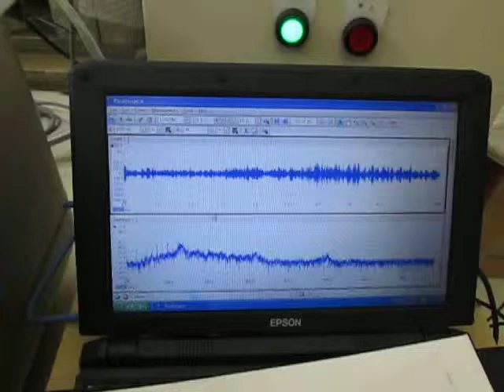‹統計的な考え方›を利用した「超音波技術」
「測定・解析・評価方法」を開発しています。

 効果的に進めることを目的として構築される。

　常に対象の複雑さを適当に
　"丸めた"形の表現で検討を進めます。
その意味で、
 モデルの構成
　あるいは構築の過程は統計的思考が必要です。

１）先入観や経験は
　正しくないことがあると考える必要があります

２）モデルの本質を考えるためには、
（実際に応用化学や量子論などで
　積極的に利用されています）

注：圏論は、
　数学的構造とその間の関係を抽象的に扱う数学理論

１）各種の基礎技術（注）に基づいて、対象に関する、

上記からなる 「情報データ群 」、
　DS＝(D1,D2,D3) を明確に認識し

２）統計的思考法を、

３）　AIC の利用により、

４）　作成したモデルに基づいて

５）　時間と効率を考え、

５－１）「論理モデル作成事項」を考慮して

５－２）実状のデータや新たな情報により
　モデルを修正・検討する

５－３）検討メンバーが合意できるモデルにより